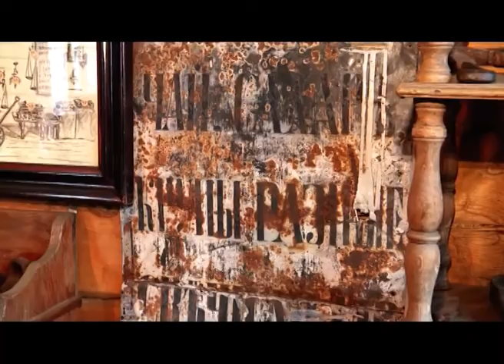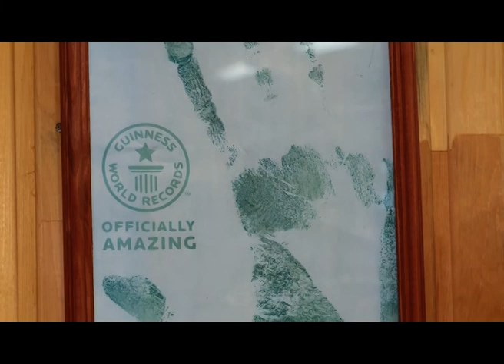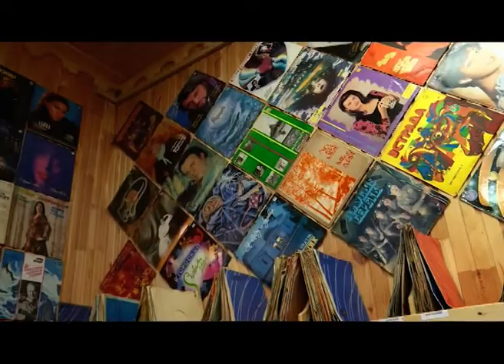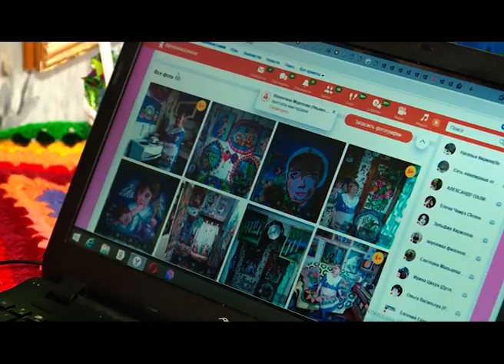На все четыре стороны, 17 серия